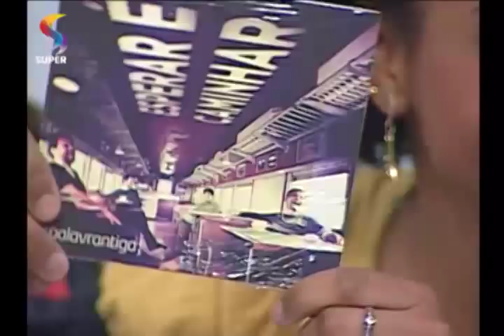BALAIO - Todos estão surdos - Palavrantiga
Banda Palavrantiga interpreta "Todos estão surdos". Programa BALAIO. REDE SUPER